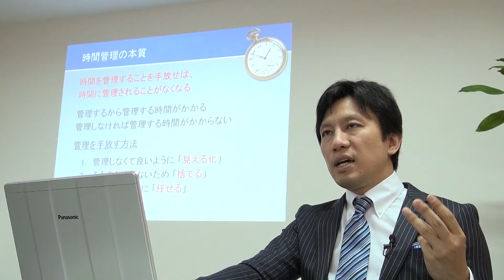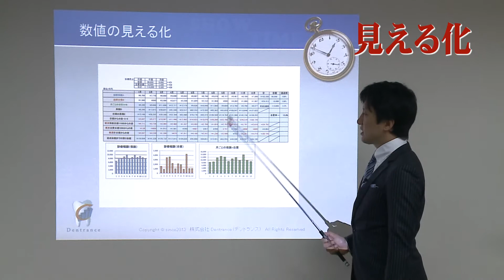勝ち組歯科医院が実践している時間管理の極意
年間売上１億円以上の勝ち組歯科医院が
実践している時間管理の極意とは？

【歯科医院のための時間管理のセミナー】

NO.1  :  時間とは

　1-1　時間管理1 ： 見える化
　1-2　時間管理2 ： 捨てる
　1-3　時間管理3 ： 委任

NO.2  :  歯科医院の為の時間管理術

　2-1　期間別の時間管理術
　2-2　1日の時間管理術
　2-3　患者さんとの時間管理術